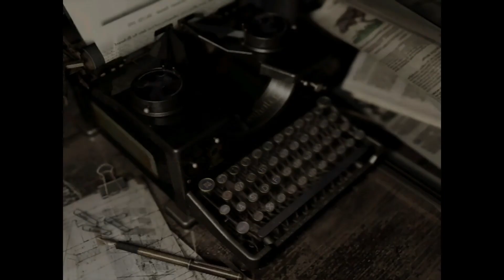Resident Evil™ - Partie 2